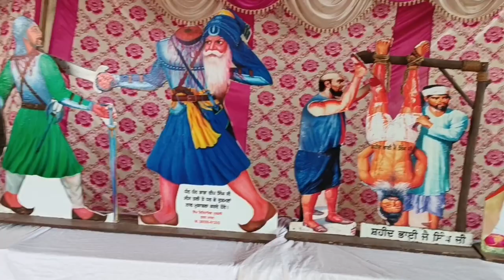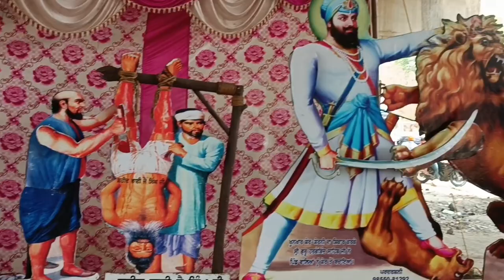Shri Guru Arjun Dev ji Ko Saadar Naman🙏🌹